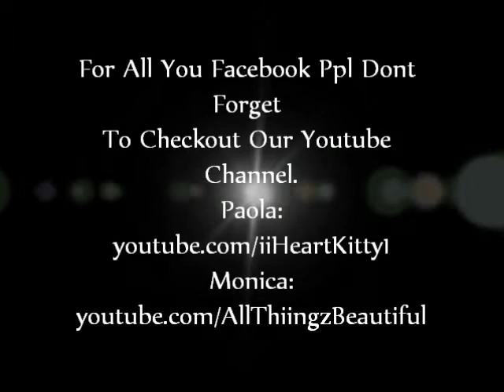Sister Tag :)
AllThiingzBeautiful, iiHeartKitty1, Sister Tag